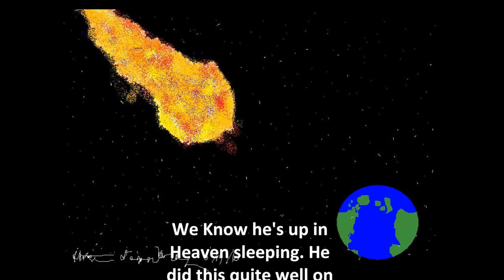A Tribute to Cisco HD!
This is a tribute to Cisco who was put down October 27, 2009. He had used the last of his strength to look up at me. Died of inoperable lung tumor.